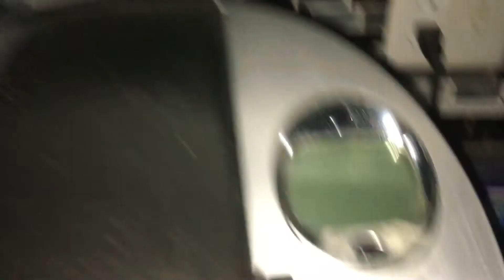December 1st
It is merely used for fun and not to steal or pirate.
Well. That was fun.
You guys have probably picked up now that I'm not a very good "on time" person. I will be posting more this month and EVEN MORE next year. Thank you guys all for cooperating and have a good day.